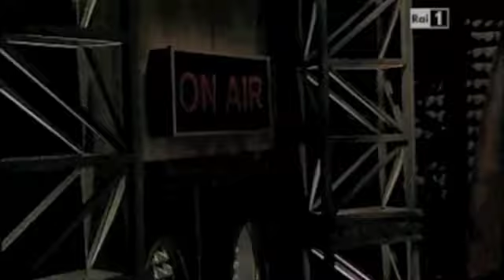Qui Radio Londra - 1x59 - Il discorso del Papa al Bundestag - 22/09/2011